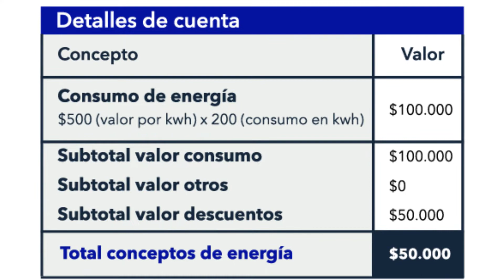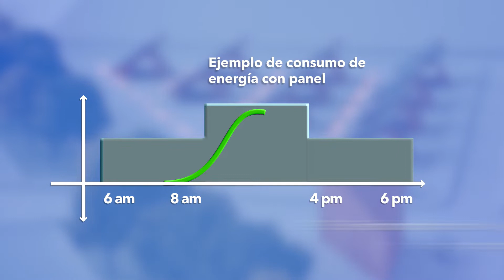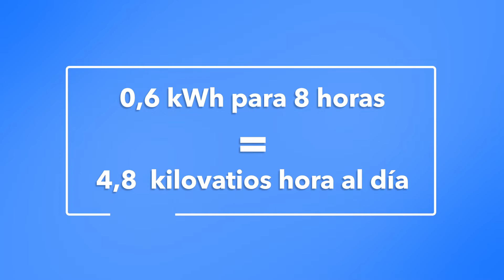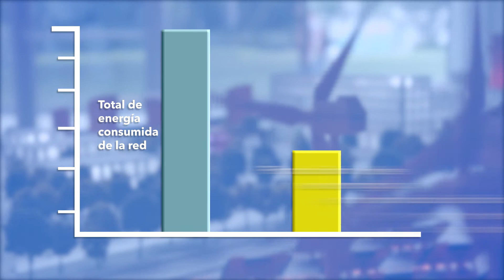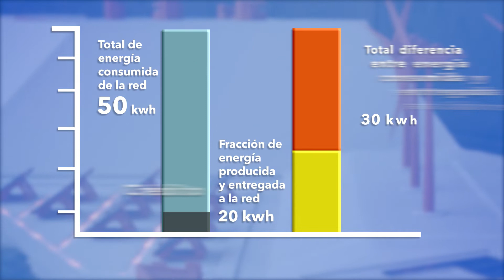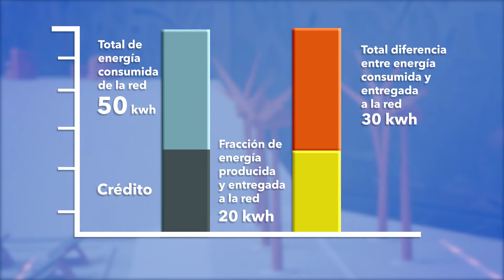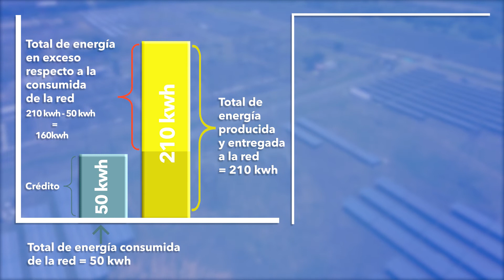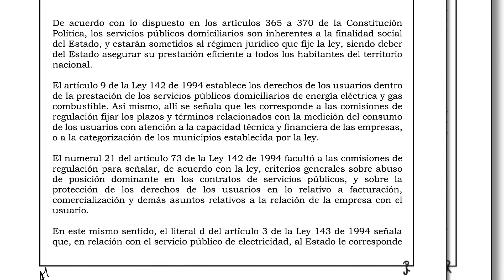Liquidación usuario autogenerador que aplica crédito de energía, con capacidad menor o igual a 100kW